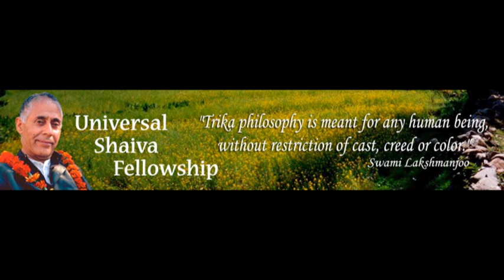Ishwar Swaroop Swami Lakhsmanjoo By Saurabh Zadoo | Kashmir Bhajan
Singer- Saurabh Zadoo
Lyrics- Sh. J.N.KAUL"KAMAL"